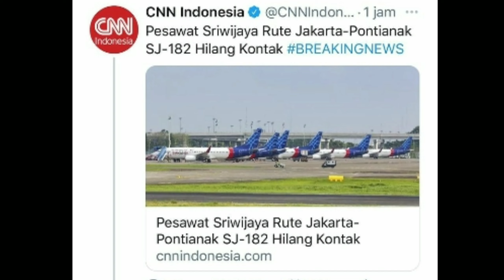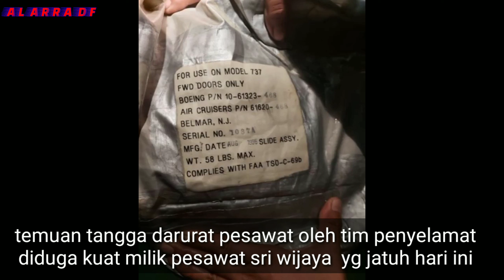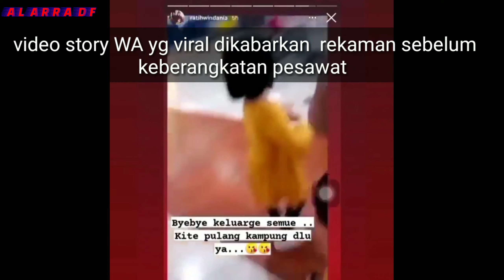Pesawat Sriwijaya AIR yang hilang kontak , ditemukan potongan bangkai diduga kuat korban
pesawat sri wijaya air dengan rute jakarta - pontianak hilang kontak pada pukul 14:40 waktu indonesia barat.

pesawat sriwijaya air tipe B 737-500 dengan nomor registrasi  PK-CLC,  hilang kontak di ketinggian 11 ribu kaki sampai 13 ribu kaki

brikut video amatir ditemukan serpihan pesawat sriwijaya air
video trakhir salah satu penumpang
video ditemukannya bangkai pesawat sri wijaya air
video kesedihan keluarga penumpang
dan video ramalan mbak you di tahun 2020 yg terbukti di tahun 2021 yg bersangkutan dengan kejadian ini